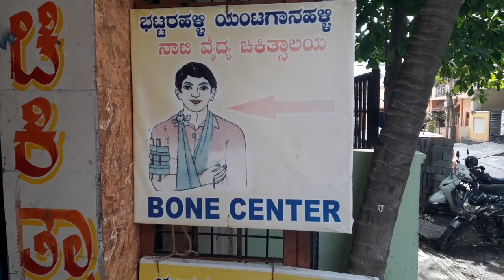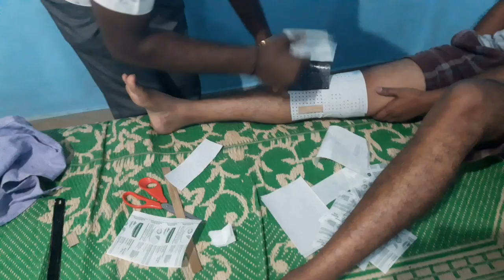Bhattarahalli Pattu in Bengaluru